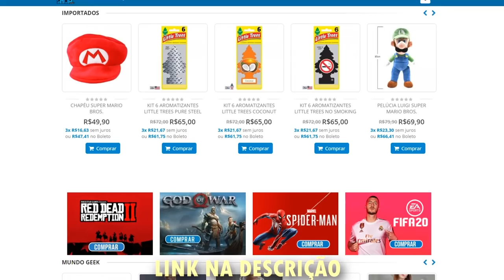TOP 10 : MELHORES JOGOS QUE SERÃO CROSS GEN ! - PS4/PS5/XONE/XSERIES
Hoje é dia de conferir os 10 jogos mais hypados que serão lançados tanto pra geração atual quanto pra próxima galera, bora lá .